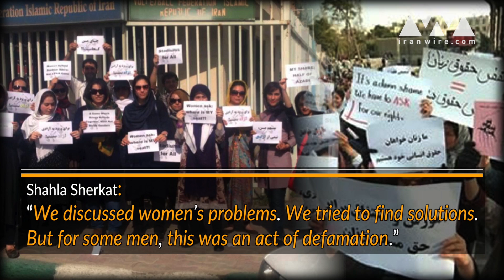Shahla Sherkat - Iran's Women's Rights Activist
In 2005, Shahla Sherkat was the first Iranian woman to be awarded the International Women’s Media Foundation’s Courage in Journalism Award. Over the past 26 years, Sherkat has strived to promote women’s rights and call attention to women’s issues in the Islamic Republic, despite facing both direct and indirect harassment and constant pressure from the regime.